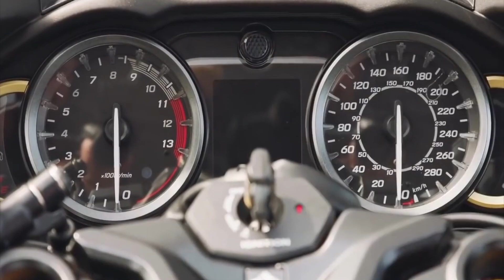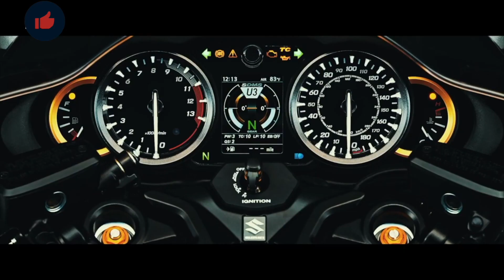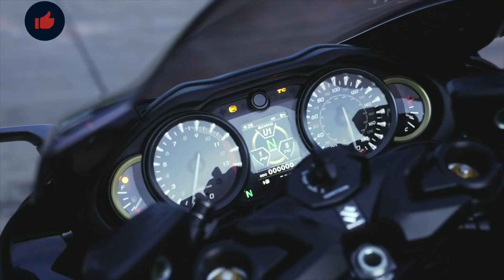2021 HAYABUSA BS6 Launched in India First Look Price, Exhaust Sound, Delivery, Specs 😍😍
Hello People

Mic : BOYA BY MM1 ,  BOYA  BY-WM5,  RODE MIC
JOBY GORILLAPOD, FOTOPRO GORILLAPOD